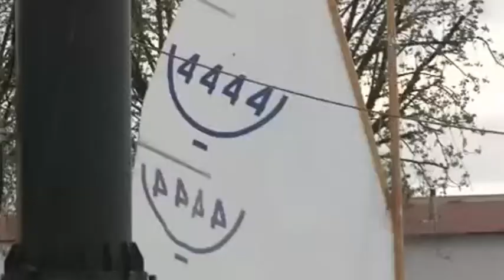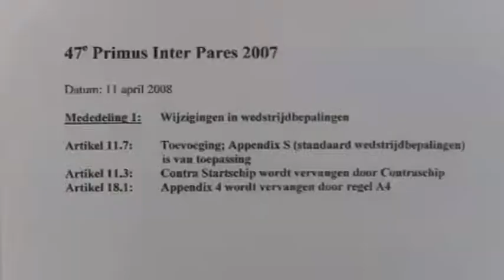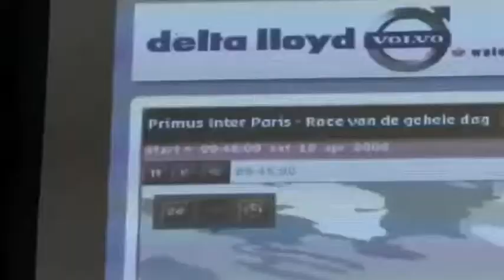Primus Inter Pares: Kampioen der Kampioenen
De Nederlandse topzeilers nemen het tegen elkaar op om te bepalen wie zich de "kampioen der kampioenen" mag noemen. Deze race werd gehouden in Loosdrecht, genaamd Primus Inter Pares. Helaas voor alle deelnemers werd het event afgelast.